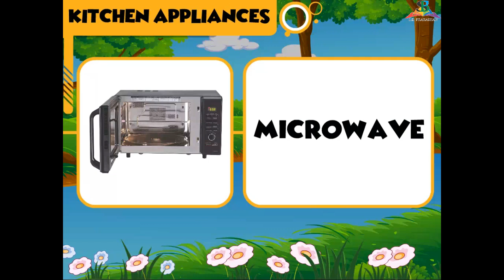Kit-B Picture Dictionary Topic 16 Picture dictionary K B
Kit-B Picture Dictionary